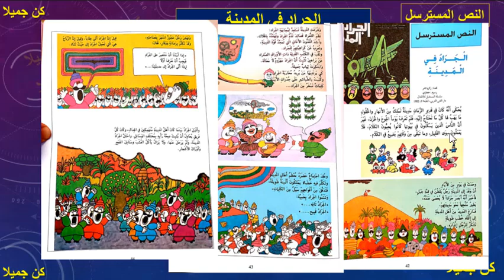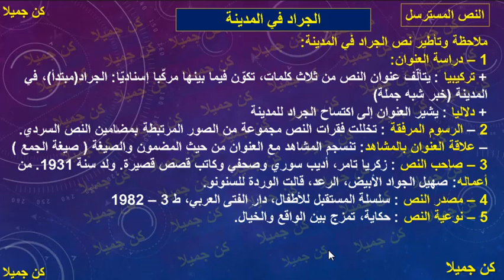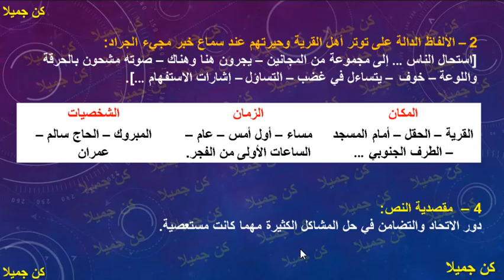الجراد في المدينة نص مسترسل الرائد في اللغة العربية 42و44 الأولى إعدادي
كن_جميلا _KONJAMILAN
كن جميلا